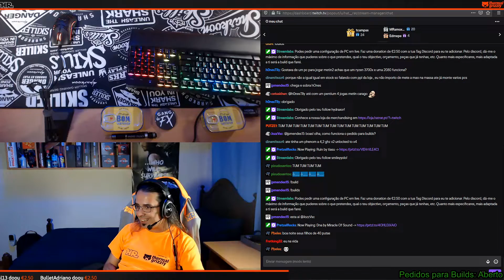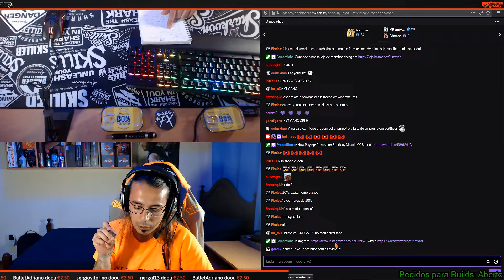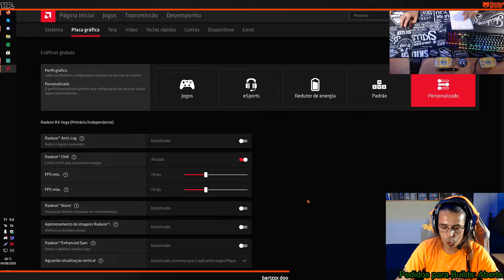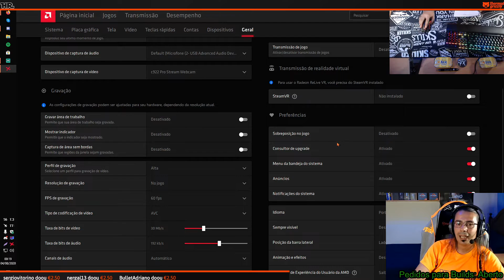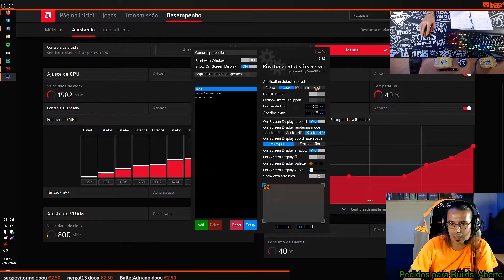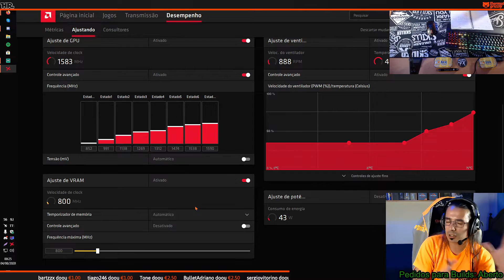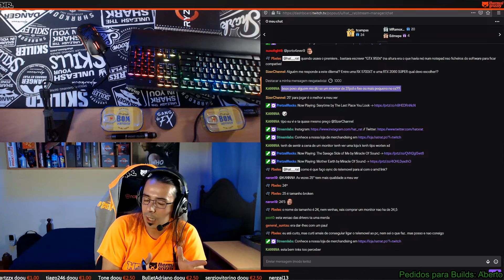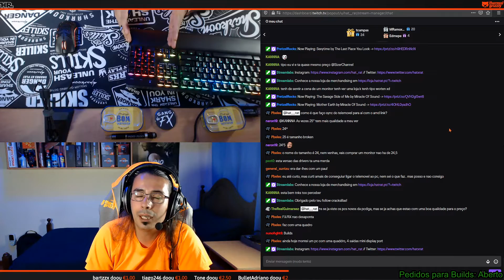DRIVERS AMD - MINHA EXPERIÊNCIA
Syba Sonic USB
Sennheiser HD559
Logitech C920
Logitech C922
Difusor de Luz